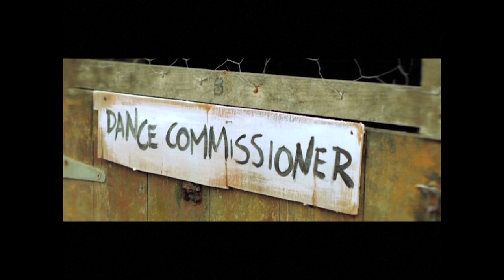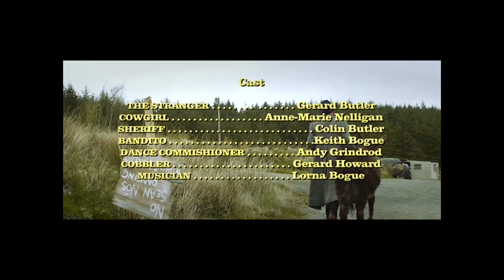The Good the Bad & the Sean Nós Dancer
Buachaillí damhsa Sean Nós agus Buachaillí
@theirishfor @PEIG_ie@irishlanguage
I sráidbhaile in Iarthar na hÉireann, faigheann strainséir amach nach gceadaítear damhsa ach do dhaoine áirithe.
Is é an scannán “The Good The Bad & The Sean Nós Dancer” ná Spaghetti Western with Sean Nós Dancing
In a West of Ireland village, a Stranger finds out that only certain people are allowed to Dance.
The film “The Good The Bad & The Sean Nós Dancer” is a is a Spaghetti Western with Sean Nós Dancing and dubbed in Irish (in the style of Spaghetti Westerns)
The Irish voices is done by Michael Canavagh and Joan O'Hanrahan.
Starring in 'The Good The Bad & the Sean Nós Dancer' is the Irish Dancing Sean Nós Dancie champion and Dance teacher Gerard Butler.
The film also stars
Colin Butler who plays the Sheriff,  Anne Marie Neiligan who plays the Cowgirl, Keith Bogue plays the Bandito, Gerard Howard plays the Cobbler, Lorna Bogue plays the Bar fly and Andy Grindrod plays the Dance Commissioner.
The soundtrack for 'The Good The Bad & The Sean Nós Dancer' was composed by the legend that is Steve Ryan of the band Windings
Richard Lacy was the Director of Photography, the Editor was Philip Shanahan,  the camera assistant was Tom Rowley and the audio was by Andy Flaherty and Stephen Molloy. Costumes was by Róisín Lennon. Art Director was Christina Bennett.
The Associate Producers were Bill Grantham, Oren Gesuri, Ben O'Neill & Martin Petty.
The Executive Producer is James Gerard Dunleavy.

Dermott Petty's thesis post graduate inspired media madness  (MA in Creative Media at IT Tralee) is a Spaghetti Western film with Sean Nos Dancing titled ‘The Good The Bad & The Sean Nós Dancer’
This is a Spaghetti Western where Irish is dubbed in after shooting the film in English, which is a copy of what Spaghetti Westerns used to do. They would shoot the film in either Italian or Spanish and then would dub the film in English in the editing. The Irish voices is done by Michael Canavagh and Joan O'Hanrahan.
Written, Directed and Produced apart of the MA In Creative Media at the Institute of Technology Tralee, in Co Kerry, in the Republic of Ireland.
This film was created to illustrate the vibrancy of how a folk culture survives in an ever-changing world by adopting, re-jigging, interpreting, and by its creation making the outside popular culture work for the existing yet constantly altering folk culture. It is homage to genre films, folk cultures and an exploration of post modernism.
Is Spaghetti Western é 'an Good, The Bad & The Sean Nós Dancer' le damhsa Sean Nós agus tugtar ainm ar an nGaeilge as an mBéarla.

The proto-type and thesis is exploring how cultures (folk and other wise) that was suppressed in the past, that has emerged as a form of identity to people or nations who have subjected to colonization politically, economically or culturally.

Through the creation of the hybrid film “The Good,The Bad and The Sean Nós Dancer” the question is been asked; can culture such as Sean Nós Dancing survive in a world dominated increasingly by mass Western culture? Can a story’s peculiar to one culture be told in a genre created in another culture, through a culture or technology that may not have existed or been available when a type of culture first emerged?
Through the execution of the hybrid film “The Good, The Bad and The Sean Nos Dancer” the question will be asked; can culture such as Sean Nos Dance survive in an world dominated increasingly by mass produced homogenised  culture?